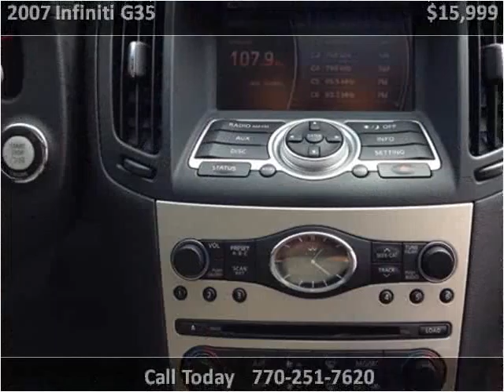2007 Infiniti G35 Used Cars Atlanta GA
This 2007 Infiniti G35 is available from Auto Barn LLC.